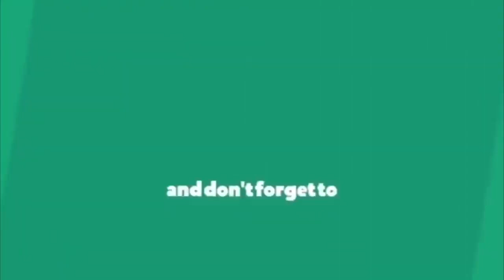మాటిచ్చాడు బటన్ నొక్కాడు || Ys Jagan Latest News || YS Jagan releasing Vahana Mitra funds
While in jail, Reddy started a hunger strike opposing the United Progressive Alliance's decision to endorse the creation of a separate Telangana state. After 125 hours of indefinite hunger strike, his sugar levels and blood pressure were down. He was moved to Osmania General Hospital for treatment. His mother, MLA Vijayamma, was also on hunger strike protesting the formation of Telangana out of AP.[15] After his release, Reddy called for a 72-hour bandh protesting the formation of Telangana. Both Jagan and his mother have resigned from their legislatures opposing the Telangana decision.